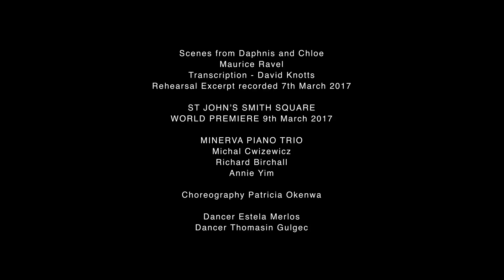Sneak peek trailer for "Scenes from Daphnis and Chloe" Ravel - trascr. David Knotts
Minerva Piano Trio - Young Artists in Residence at St John's Smith Square

WORLD PREMIERE
March 9th St John’s Smith Square 7.30pm

Piano - Annie Yim
Violin- Michal Cwizewicz
Cello - Richard Birchall

Choreography by Patricia Okenwa
Dancers Estela Merlos, Thomasin Gülgeç
In association with MusicArt London